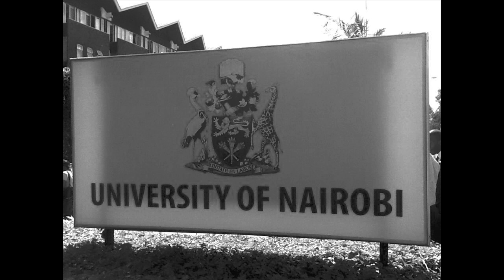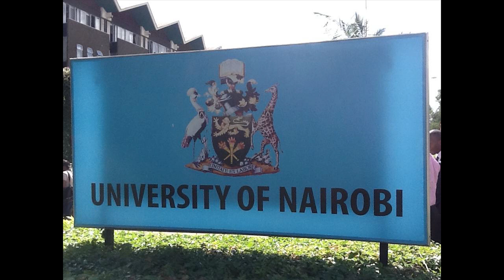THE 1982 COÚP THAT ALMOST GOT ME KILLED•||RONGO UNIVERSITY VC SPEAKS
The first ever Vice Chancellor to give a piece of his Life to his Students and the entire Nation.
Speaking to the amazing host; Mutiso Martin Mumo.
Professor Samwel Gudu, a man who has spend 42 years of his life in the University says it all!!